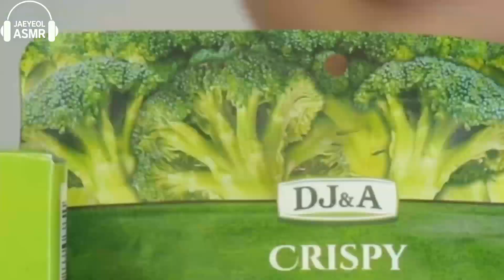ASMR MUKBANG | 편의점 음식 직접만든 그린 달고나 디저트 아이스크림 먹방 GREEN FOOD DALGONA RECIPE DESSERT JELLY CANDY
ASMR Green Convenience food jelly Dalgona squid game candy recipe party desserts eating sounds mukbang 다양한 초록색 급식 직접 만든 오징어게임 달고나 디저트 먹방 !